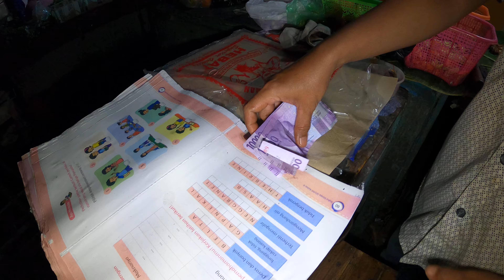Tegal Street Food 4977 Part.5 Kepala Kaki Kambing Bu Darti Enak Murah Alun2 GX010104